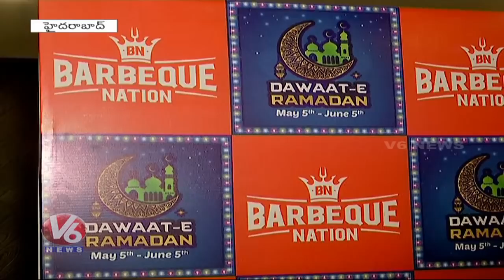Dawaat-E Ramadan Food Festival At Barbeque Nation | Ramzan Special | Hyderabad | V6 News